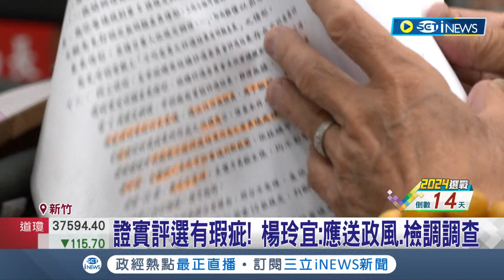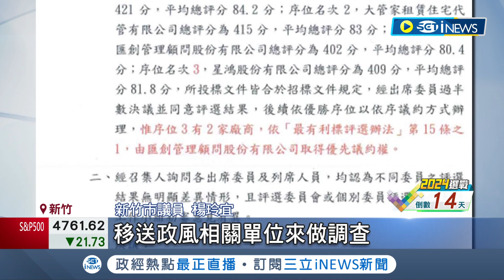竹市包租代管標案逆轉! 議員轟:證實評選瑕疵 社宅包租代管重大違規! 2爭議廠商遭剔除解約 楊玲宜:應送政風.檢調調查｜記者 楊欣怡 張浩譯 顧元松｜【台灣要聞】20231230｜三立iNEWS